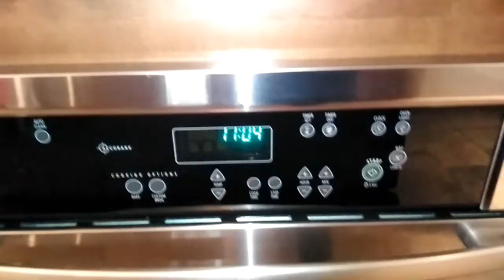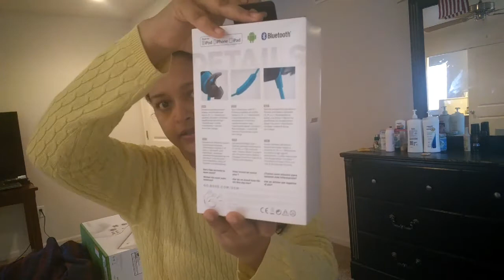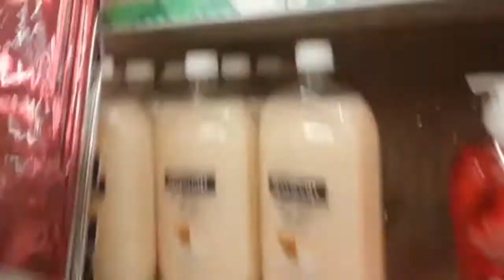A Day in My Life in USA / Veteran's Day Sale Haul- Clothes and Electronics| lifemantrasbymousmi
Hey everyone, enjoy watching!!
In today's video u will see what all electronic devices n other items I purchased on Veterans Day(USA)
Plz comment n let me know if u guys want any specific reviews. I would love to hear from you!!